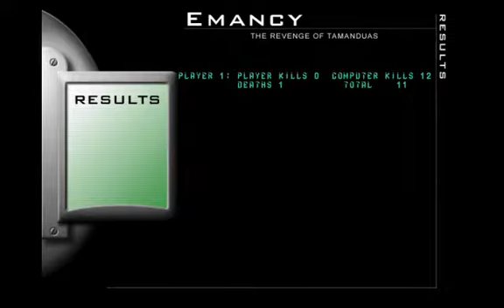DOS Game: Emancy - The Revenge of Tamanduas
Emancy: The Revenge of Tamanduas gameplay. Played and recorded with DOSBox.

Finnish game!